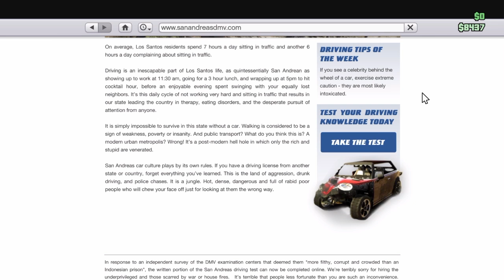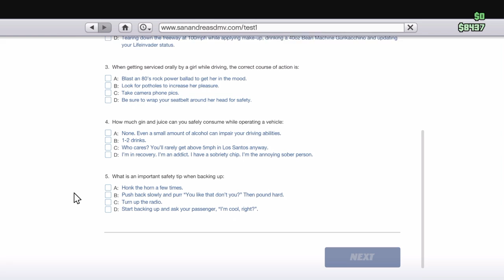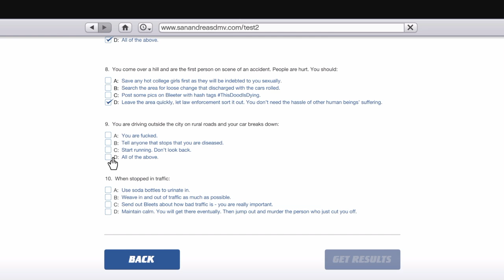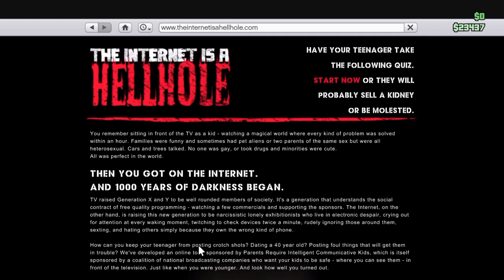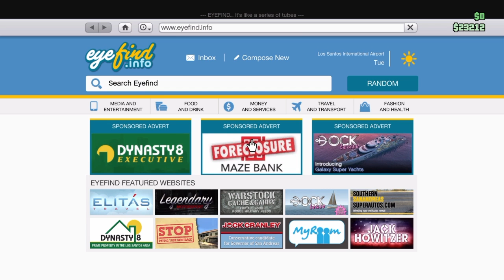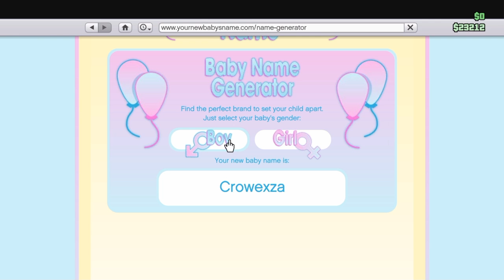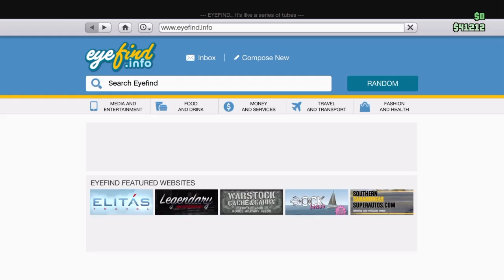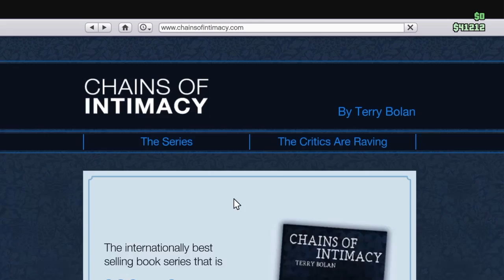Let's play GTA 5 with friends EP9